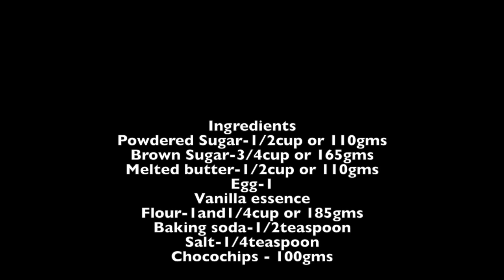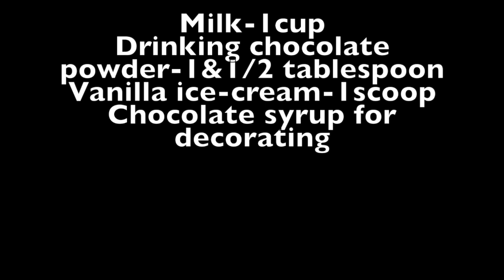2 CHOCOLATE RECIPES/CHOCO CHIP COOKIES?CHOCOLATE MILKSHAKE/SIVAKASI SAMAYAL/1144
Hello everyone. Try this 2 chocolate recipes for this December season.

Here Amma(Manimekalai Theriappan) will be narrating lots of stories for all age groups. Amma enjoys telling stories to everyone...And everyone enjoys her stories. You can enjoy these stories and do share it with your near and dear ones.
Sivakasi Samayal /Kutty stories/Moral stories/modern tale stories/Bedtime stories/Children stories/Stories/VLOG/Vlog/Recipes/Easy recipes/breakfast recipes